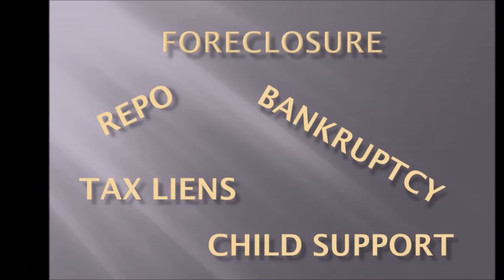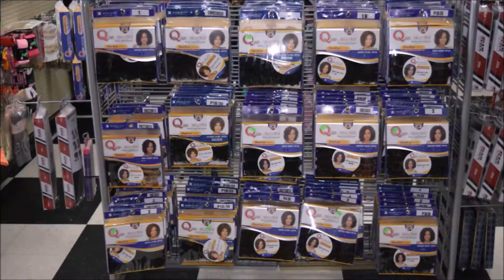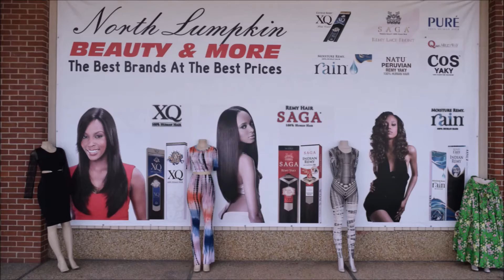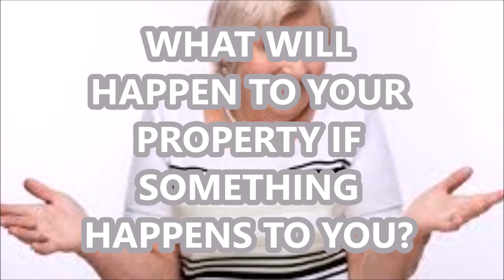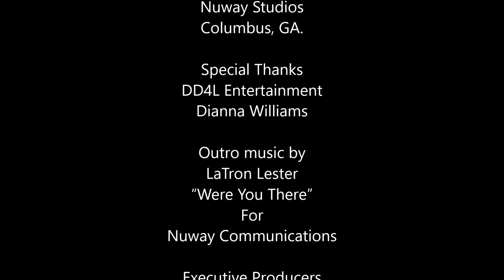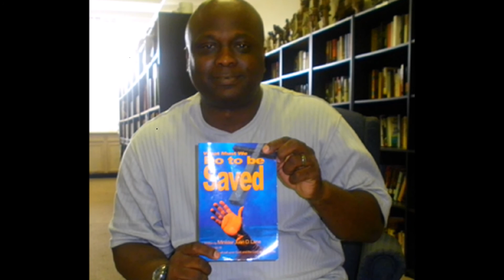Buck or Die Atlanta 2016 part 12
Watch as some of the best dancers in the world compete for the trophy